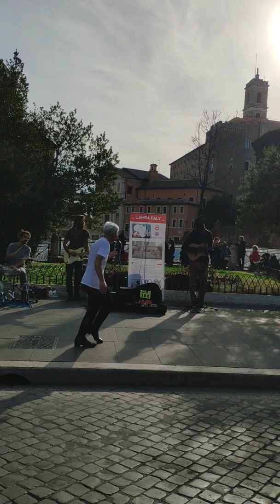Lampa faly-Rome İtaly 2019